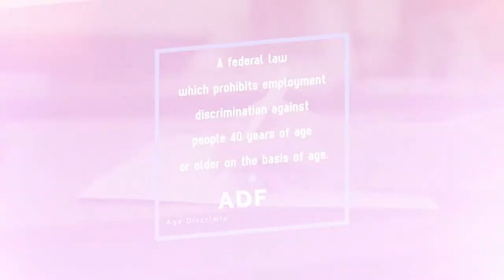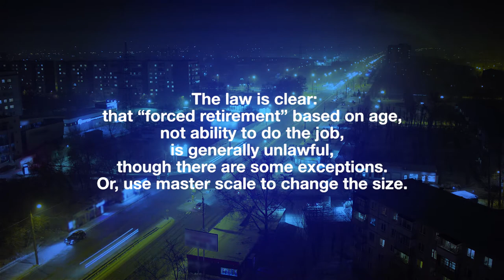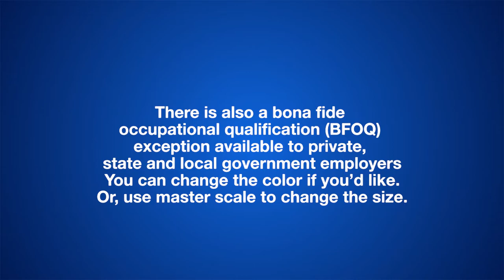An Overview of the Age Discrimination in Employment Act (ADEA)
Age Discrimination

Age discrimination involves treating an applicant or employee less favorably because of his or her age.

The Age Discrimination in Employment Act (ADEA) forbids age discrimination against people who are age 40 or older. It does not protect workers under the age of 40, although some states have laws that protect younger workers from age discrimination. It is not illegal for an employer or other covered entity to favor an older worker over a younger one, even if both workers are age 40 or older.

Discrimination can occur when the victim and the person who inflicted the discrimination are both over 40.

This video  was published in July 2020 by the U.S. EEOC, Office of Federal Operations, Federal Sector Programs, Training and Outreach Division.

To receive EEO training directly from U.S. EEOC subject matter experts